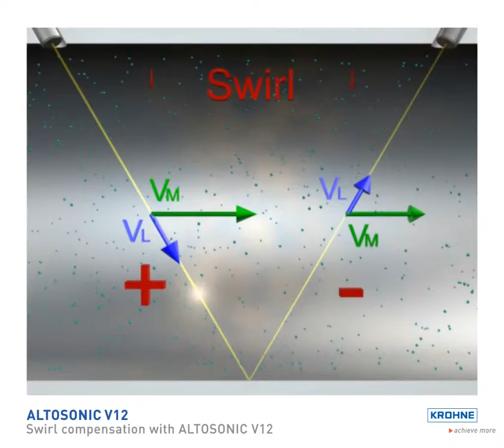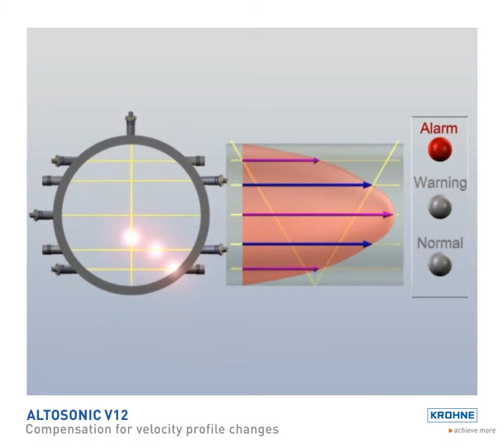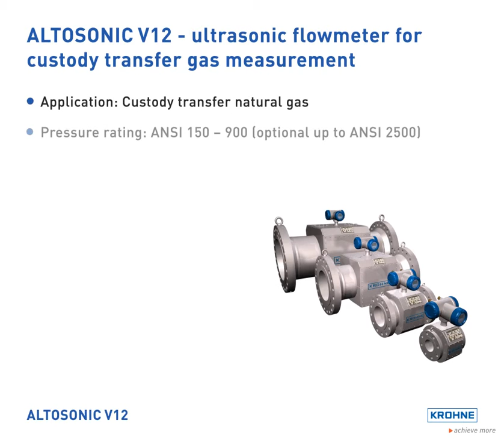Ultrasonic gas flowmeter ALTOSONIC V12 for custody transfer applications from KROHNE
The unique chord arrangement of the ALTOSONIC V12 enables it to generate diagnostic data for places where traditional ultrasonic meters gathered too little information or none at all: firstly at the pipe wall itself, scanning with reflection. Secondly, in close proximity to the pipe wall, using the geometrical arrangement of the outer chords. Thirdly, at the bottom of the pipe. This data is gathered using a separate diagnostic chord. This extremely extensive diagnostic data allows the ALTOSONIC V12 to carry out self-monitoring, which sets the standard for other devices in terms of performance monitoring.